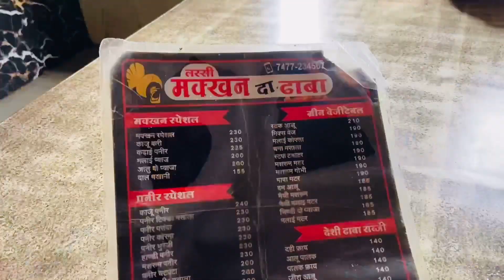Road Trip To Only Hill Station Of Rajasthan || Indore To Mount Abu || New Xl6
road trip to mount abu
our route :- Indore - Ratlam - mandsure - neemuch - swariya seth - udaipur - Mount abu
toll tax :- 1500
vehicle :- XL6 CNG